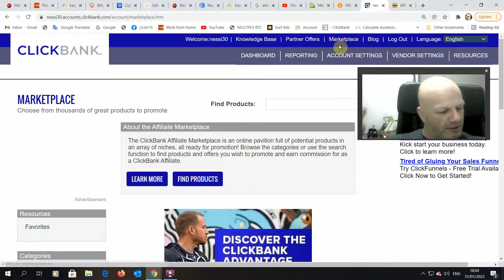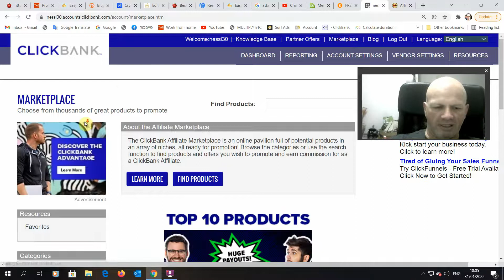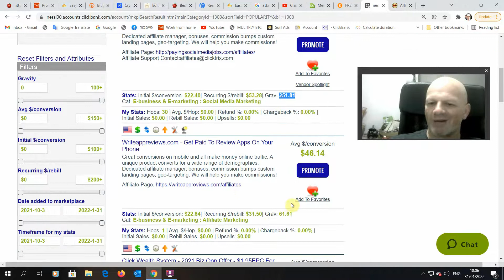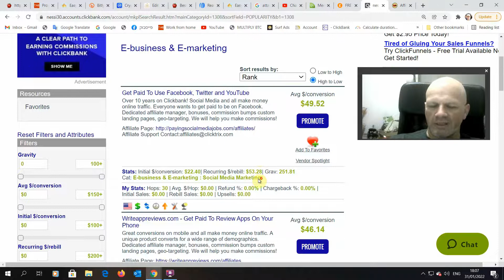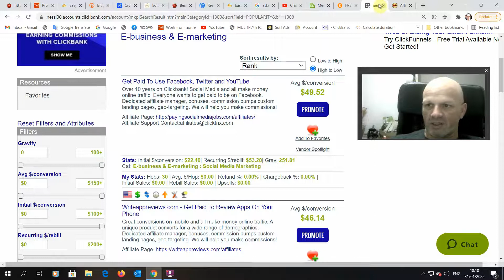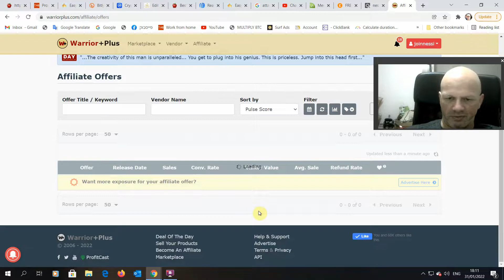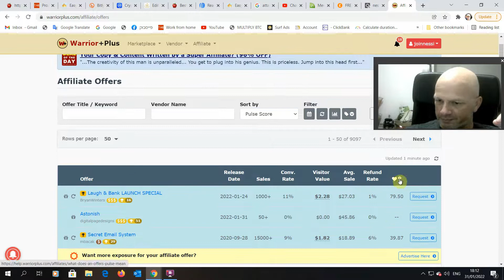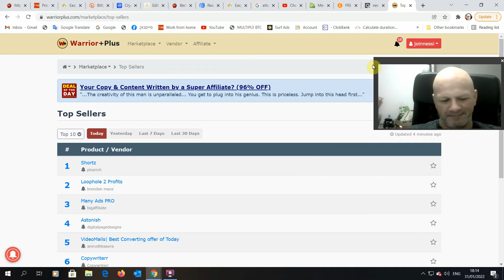?מהו הסוד הקטן שקליקבנק לא רוצים שתדעו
שלום לכולם, זהו סרטון הדרכה מקצועי בנושא שיווק שותפים  וקליקבנק, ובו אני חושף מהו הסוד הקטן שקליק בנק לא רוצים שתדעו לעומת פלטפורמה אחרת שמקבילה לקליבנק וכן משתפת את המידע הזה.
ריכוז של כל ההדרכות שלי על קליקבנק נמצא בקישור לפלייליסט מתחת